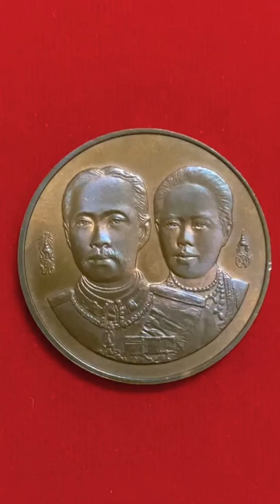เหรียญรัชกาลที่5สมเด็จพระศรีพัชรินทรา#งานฉลอง100ปีมหาวิทยาลัยมหิดลพ.ศ2539#Shorts